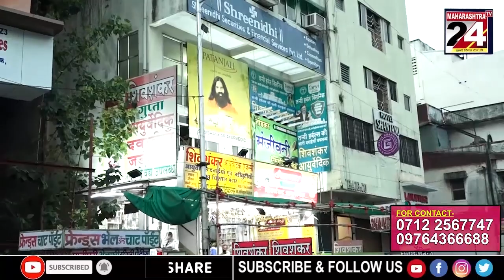नागपुर में तेज हवाओं के साथ बारिश ने दी दस्तक I 08 JUNE 2021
मॉनसून से पहले संत्रानगरी को गर्मी से मिली राहत